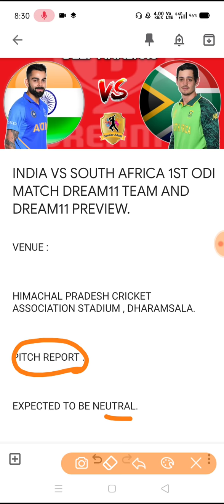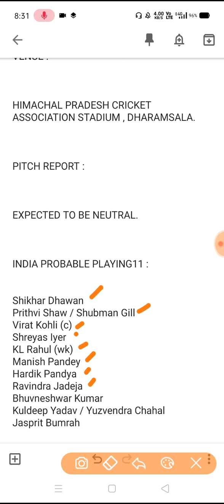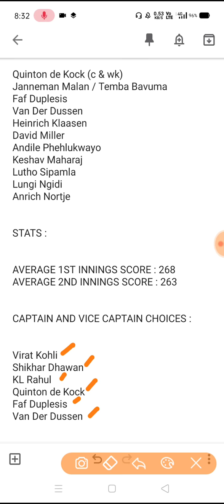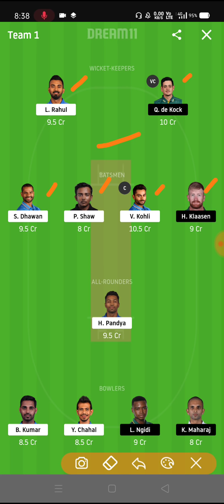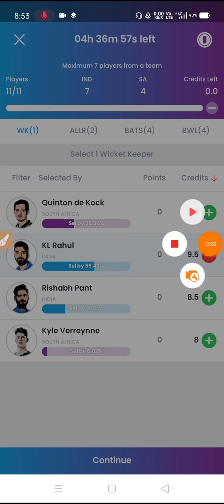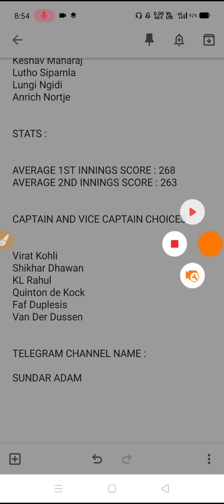IND VS SA 1st odi Dream11 team | India Vs South Africa Dream11 Match Prediction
This video helps to know about IND VS SA 1st odi Dream11 team | India Vs South Africa Dream11 Match Prediction